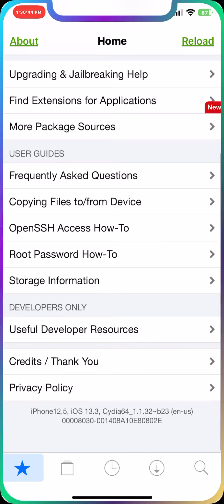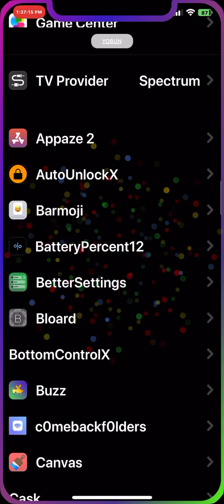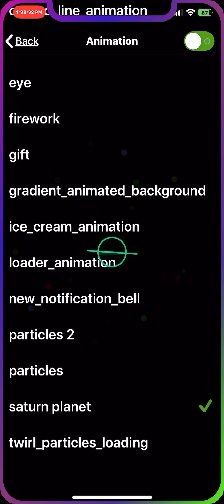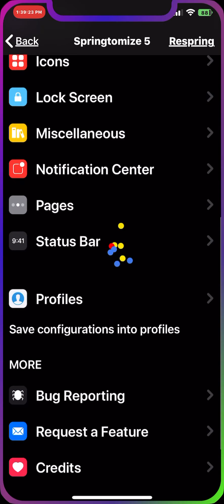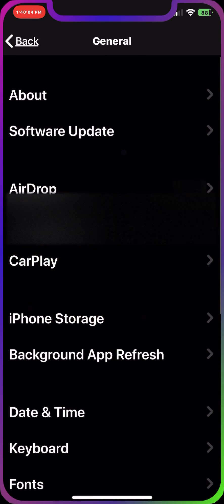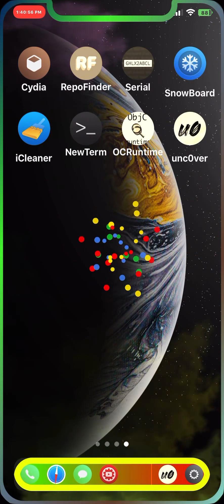Unc0ver jailbreak 13.3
I jailbreak my iPhone 11 Pro been!!!
So happy thanks to pwn20wnd
Will be making a other videos with all the working tweaks soon !!